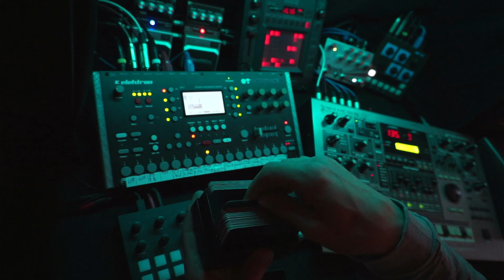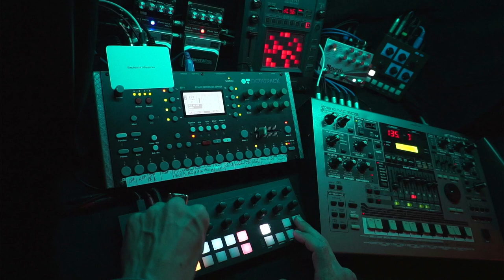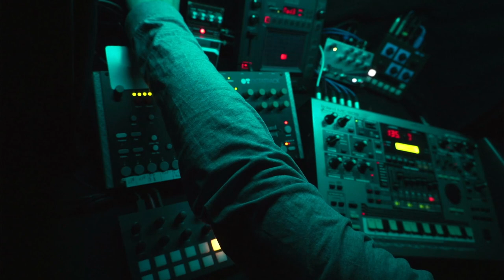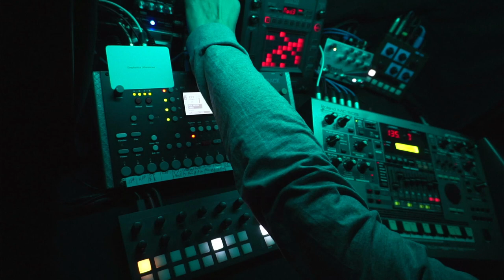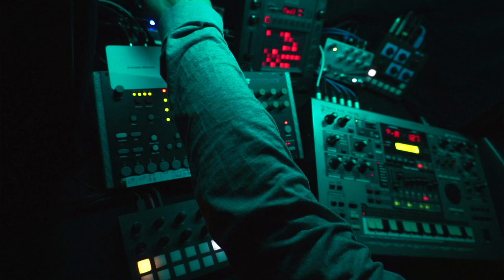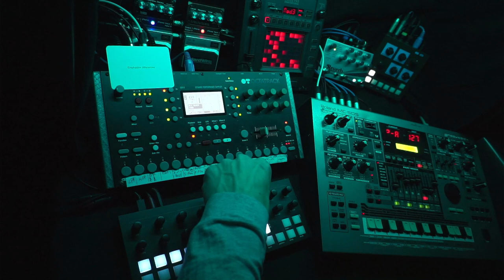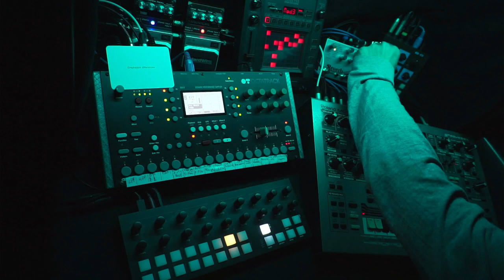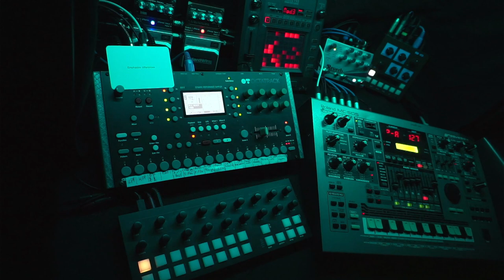Space Exploration - 230523 - Synth Jam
Oblique Strategies card: "Embrace differences"